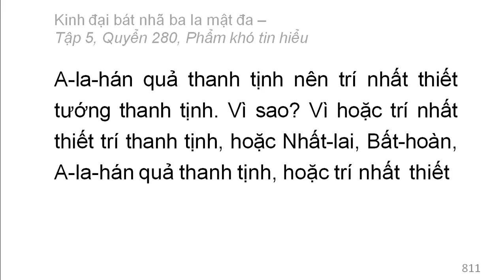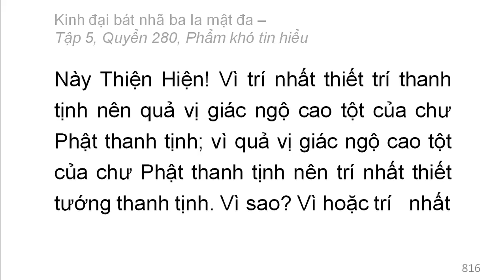600 quyển Kinh Đại Bát Nhã Ba La Mật Đa: Quyển .../600 (tiếp) (đọc lần 2)